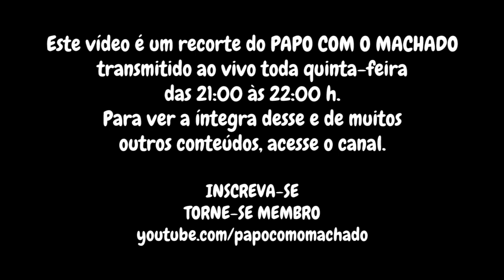ANGÉLICA SANTOS - DUBLAGEM REMOTA